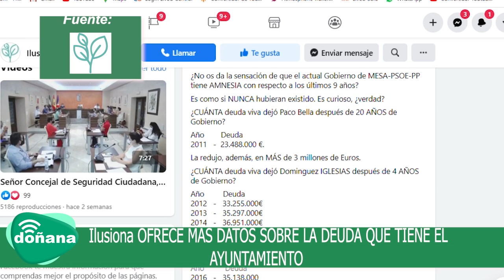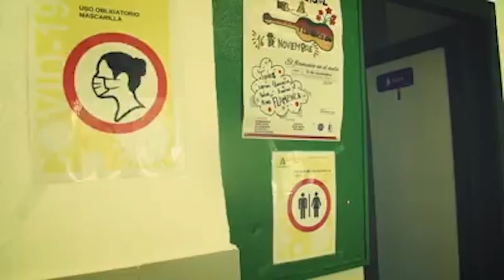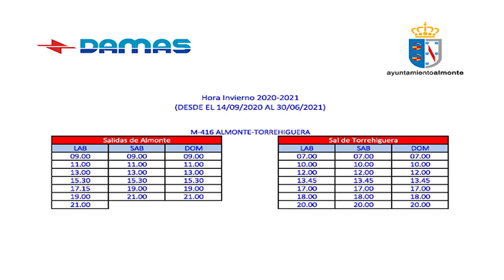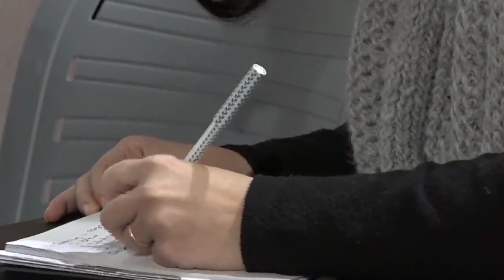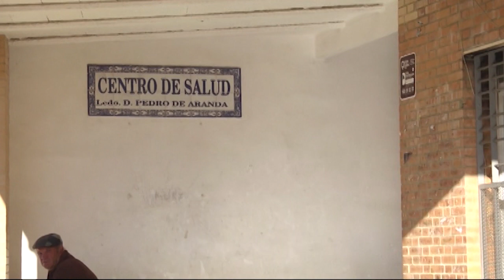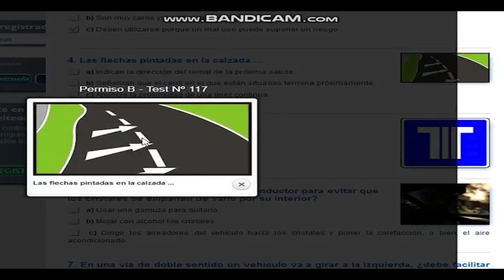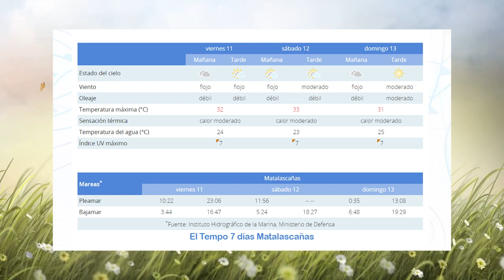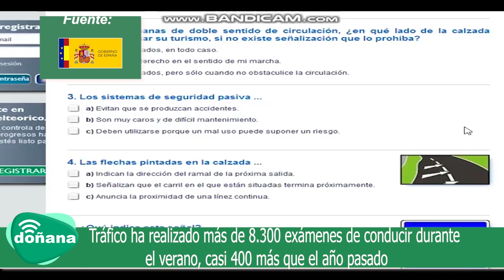RESUMEN DE MEDIOS 11 9 20